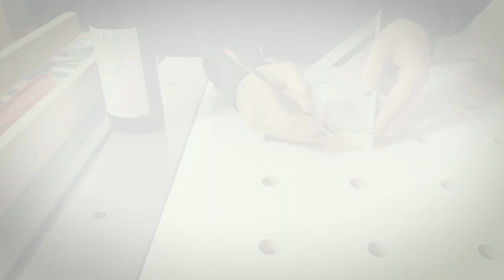Portabottiglie Semplice in Legno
Un semplice portabottiglie realizzato in multistrato da 20mm. E rimane in equilibrio ! :)
🔽🔽🔽 INFORMATION IN DESCRIPTION 🔽🔽🔽

🎥 Video shooting equipment:
► Camera Mirrorless – Yi M1
► Lens MFT – Yi 12-40 mm F3.5-5.6
► Lens MFT – Panasonic H-H025K Lumix G 25mm f/1.7 ASPH
► Smartphone – Samsung Galaxy S8
► Led spotlight – Andoer 192
► Tripod – AmazonBasic
► Base Plate – Neewer
► Follow Focus – Neewer
► LED Light 660 LED – Neewer
► Camera stabilizer – Neewer

⚙️ Power Tools:
► Table saw – Einhell TC-TS 2025 U
► Drill press – MINIQ BG-5156E
► Cordless drill – Bosch Professional GSB 12V-15
► Drill – Bosch PSB 530 RA
► Jigsaw – Bosch Professional GST 12V-70
► Circular saw – Einhell Te-CS 18 Li-Solo
► Angle grinder – Einhell TC-AG 125
► Random orbital sander – Tacklife PRS02A
► Belt sander – Tacklife PSFS1A
► Orbital sander – ES135S-HA
► Trimmer Router – Katsu 101750
► Rotary tools – Dremel MultiPro 285
► Hot-melt adhesive – Bosch 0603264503 Pkp 18 E
► Solid-liquid aspirator – AUTLEAD WDH2A

🛠️ Some tools:
► Circular blade, Table saw – CMT 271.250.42M
► Circular blade, Circular saw – CMT 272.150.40H
► Pocket Hole Template Kit – Kreg Jig Mini
► Doweling jig – Wolfcraft 4640000
► Drilling support – Wolfcraft 4685000
► Japanese saw – Augusta Ryoba 250mm
► Wood vise – Irwin Tools TV175B
► Workbench clamps – Wolfcraft 3036000
► Screw clamps – Wolfcraft 3606000
► Spring clamps – Wolfcraft FZ 60
► Mini hacksaw – Stanley 1-15-317
► Wood chisels – WORKPRO CRV 230mm
► Cutters for wood – Einhell 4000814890
► Forstner cutters – CON:P BP302505
► Drill bits for wood – Bosch 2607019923 Robust Line
► Hacksaw Blades for Wood/Metal – Bosch 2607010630
► Universal drill stand – Wolfcraft 4800000
► Set square – Wolfcraft 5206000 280x500mm
► Set square Japanese 90° and 45° – Shinwa Sokutei (62081)
► Glue for wood – Franklin’s Titebond
► Glue for wood D3 – Elephant ELEVIL 2252
► Chest of Drawers with Compartments – STANLEY 1-93-981